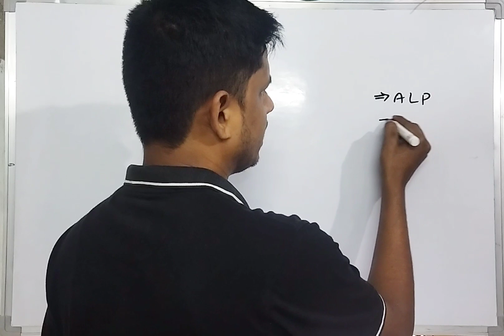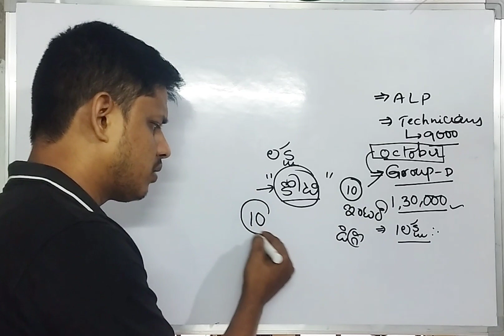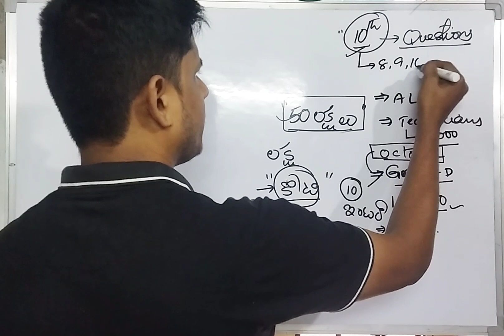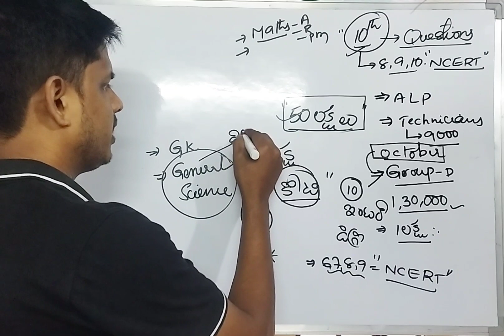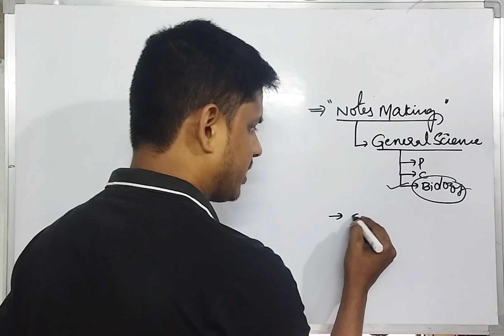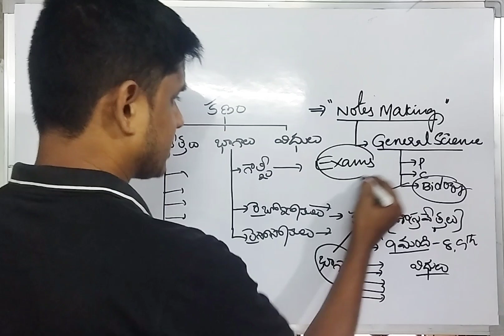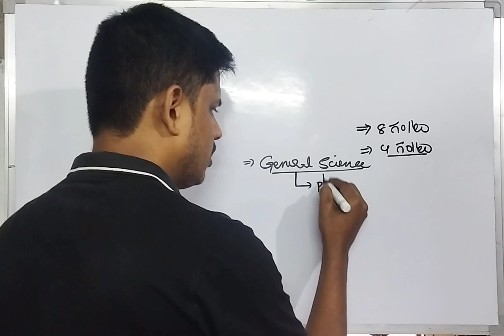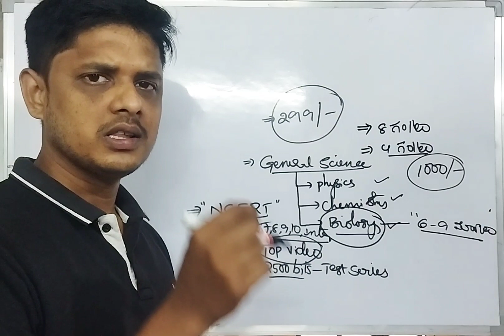రైల్వే పరీక్షలకు ఎలా సిద్ధం కావాలి ఇదే మంచి అవకాశం ఇక రైల్వేలో కొలువుల పండగ మొదలైనట్టే!..